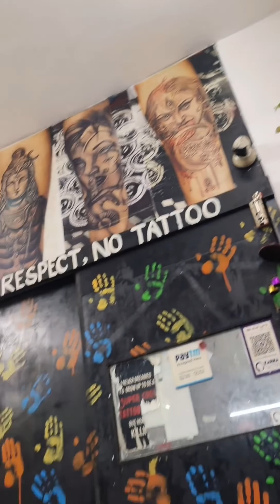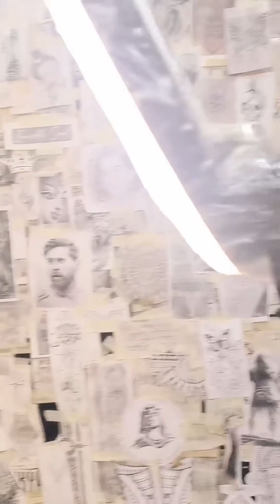নিজের মন কি বলছে সেটা সবসময় শুনতে হয়। সমালোচনা করার জন্য তো কিছু আবাল পাবলিক আছেই।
জীবনে নিজেকে প্রায়োরিটি দেওয়া ভীষণভাবে প্রয়োজন। কার ভালো লাগলো কি ভালো লাগলো না সেগুলো নিয়ে যদি তুমি বসে থাকো তাহলে নিজের শখ ইচ্ছে কোনদিনই পূরণ হবে না।
যেখানে তুমি আর তোমার প্রিয় মানুষটার ইচ্ছে উৎসাহ ভালোবাসা থাকে সেখানে সব সখ ই পূরণ করা যায়।❤️❤️❤️